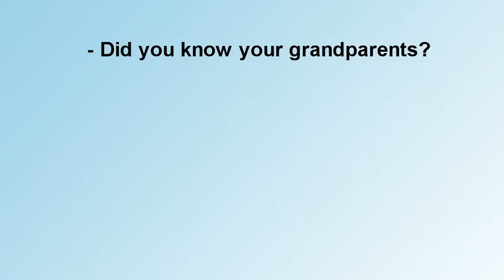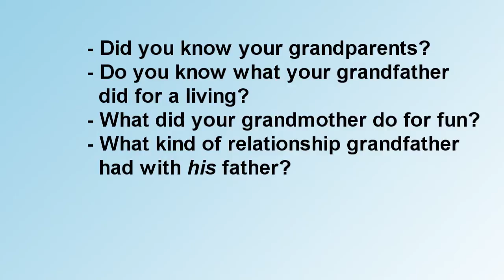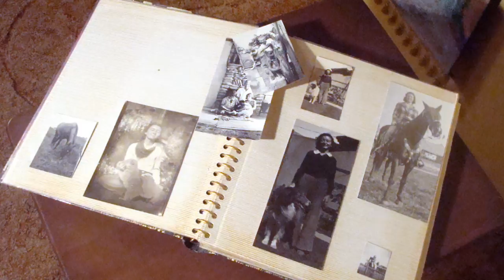Family History: The importance of telling your story to keep family history alive.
Family History: The importance of telling your story so that future generations will know their ancestry and their family history. Part of a series on how to make a family history video to be kept and preserved by the family.

Stan Prentice of Legacy Videos West talks about the importance of telling your personal story for the sake of your family history. Even if you do it yourself, be sure to get your story, or the story of an elderly relative saved and recorded on video.

Bring genealogy alive for your descendants. A personal history video helps to make you more than just a name on an ancestry chart, or a page in a dusty book.

Photos and movies in this video are from the creator's personal collection.

Music licensed from Smart Sound Sonic Fire Pro. Lasting Memories (STRATLM)